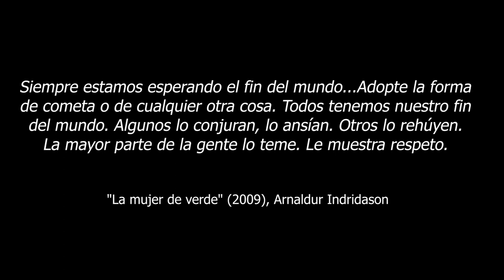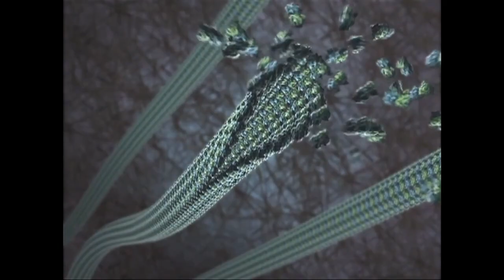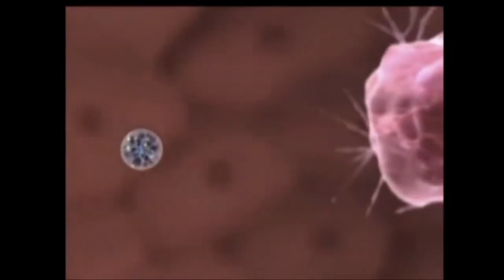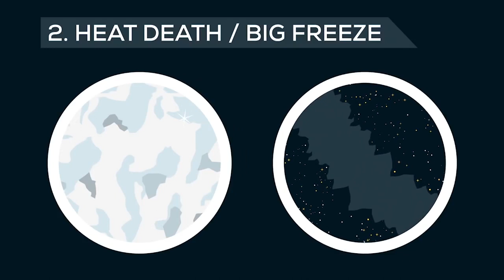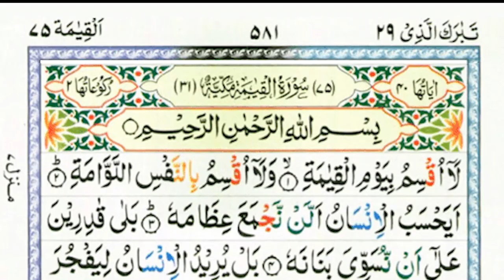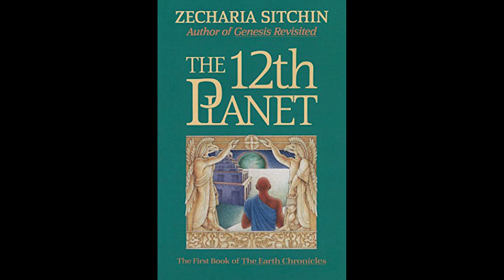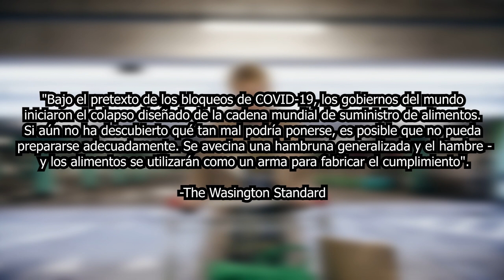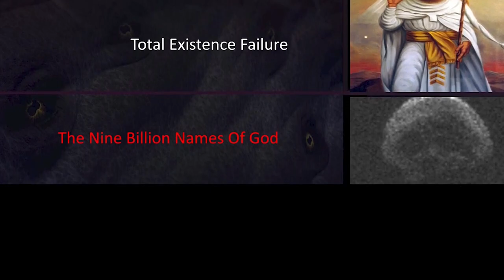La ventana al fin de Mundo: Iceberg del Apocalipsis [Parte 3]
Nos vemos a nosotros como una especie trascendente en el cosmos, pero la realidad es que somos tan frágiles como los pétalos de una rosa. La vida en la tierra es un don muy preciado y somos parte de las grandes excepciones en el universo, nos hemos desarrollado mucho como especie y nuestros avances nos hacen cuestionarnos si llegaremos a ser capaces de vencer la muerte y sobrevivir el fin.

Pensar en el fin del mundo no solamente es pensar en la muerte, es pensar en el fin de una era, el fin de una hegemonía global. Vivimos en tiempos muy adversos y ciertamente hablar del fin del mundo es más común hoy de lo que era hace 50 años, muchos hablan del cambio climático, otros del colapso de la demanda, sin embargo si algo nos ha demostrado los videos anteriores es que estos, no son los únicos escenarios posibles.

00:00 Introducción
01:58 Masa gris
05:06 Galaxia de Andrómeda
07:37 Muerte de Calor Universal
09:50 La gran implosión
12:02 Supernova
14:48 Qiyamah
19:02 El cataclismo de Nibiru
24:34 Colapso de la cadena alimenticia.
27:27 El Gran Desgarre
29:36 Palabras Finales.